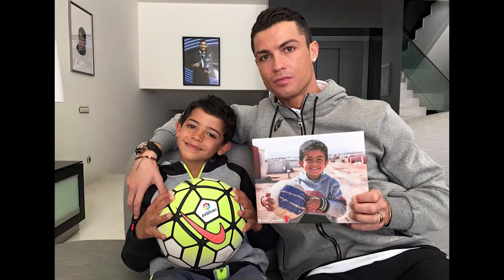Neymar's Son Davi Lucca or Cristiano Ronaldo's Son Cristiano Ronaldo Jr | Who is your favourite?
WATCH THIS video to see who is your favourite, Davi Lucca or Cristiano Ronaldo Jr?

This video is about Neymar's Son Davi Lucca or Cristiano Ronaldo's Son Cristiano Ronaldo Jr | Who is your favourite?